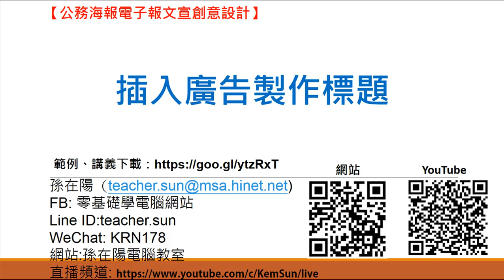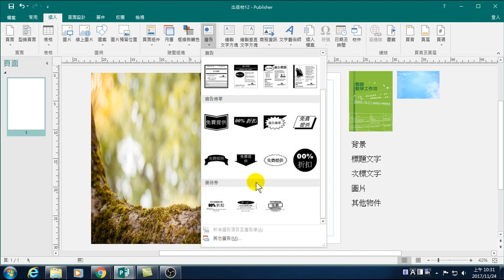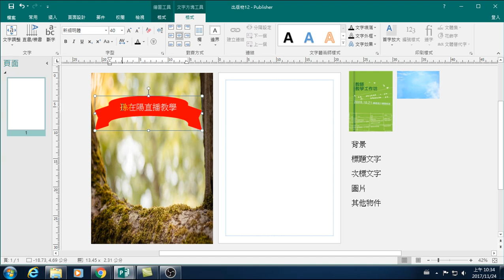07.插入廣告製作標題(Publisher海報製作)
插入廣告製作標題